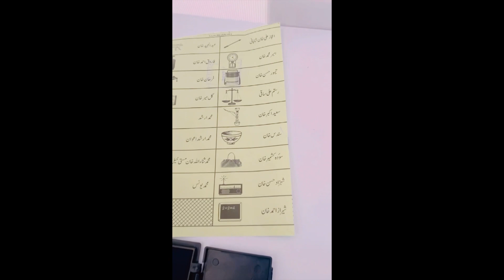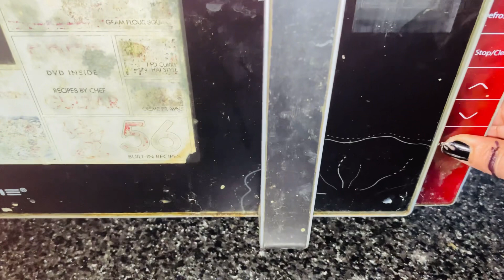Going to vote for Qaidi No 804🗳️✌️//Village elaction day 🙌✌️